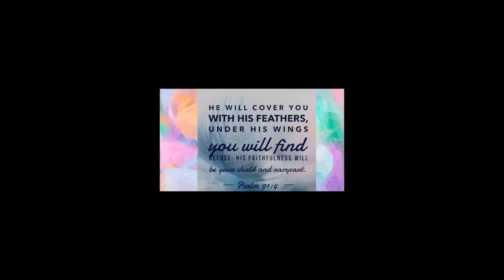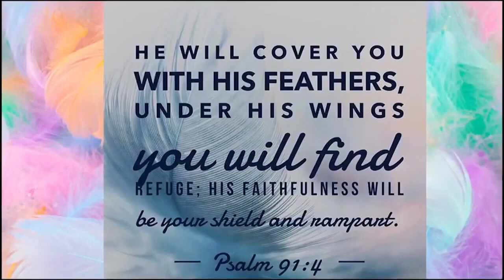Bedtime Blessing | Night-Time Promise | Sheena Paul | Blessing Words | Dec 1st, 2022